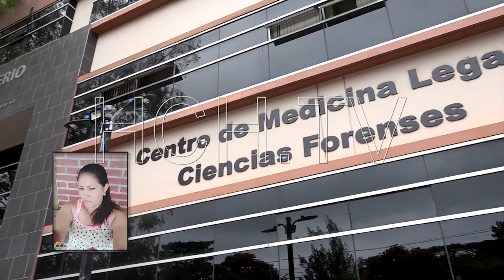Con señales de tortura encuentran el cadáver de un ciudadano en el Bo.Belén